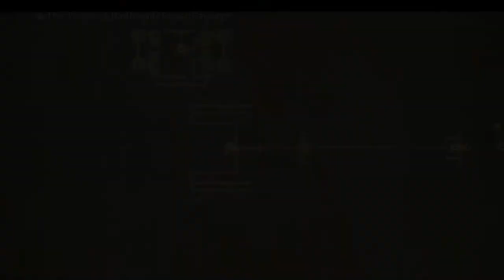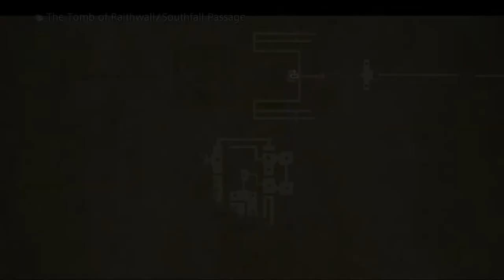Final Fantasy XII TZA [Switch] Playthrough #026, Tomb of Raithwall: Northfall & Southfall Passages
This is video #026 in my playthrough of Final Fantasy XII: The Zodiac Age for the Nintendo Switch. This video does not contain commentary.

Previously, the party defeated the Garuda and the two Demon Walls in the Tomb of Raithwall. Now, they will explore the northern and southern passages and unlock the way to the dungeon's boss.

The party resumes in the Valley of the Dead in the Tomb of Raithwall.

They take the Way Stone to the Hall of the Destroyer (time 0:35).

They take the next Way Stone to the Royal Passage (time 0:56). They can explore to the north or to the south. They start by going north.

They take the lower door to Northfall Passage (time 2:26). This area is a maze.

Balthier reaches Level 18 (time 4:08).

In the central chamber, the party examines the Northfall Pedestal (time 8:32). Touching the jewel lowers the nearby altar. It activates the Way Stone, which connects to one in the middle of the Royal Passage. It also causes Zombie Mages to appear.

Penelo reaches Level 19 (time 8:57).

The party takes the other southern door to the north part of the Royal Passage (time 12:03).

A coffer in the northeast of the Royal Passage contains the White Magick spell Dispel (time 12:34). Nice!

In the southeast of the Royal Passage, a coffer on the lower level contains Vanish (time 15:07).

The party takes the lower door to Southfall Passage (time 15:33). They begin exploring this mazelike zone.

Ashe reaches Level 19 (time 16:36).

In the middle of the area, the party examines the Southfall Pedestal (time 19:12). Touching the jewel causes the nearby altar to finish sinking into the floor. Also, three Liches appear.

Balthier reaches Level 19 (time 23:12). The party switches to a lineup of Vaan, Fran, and Basch.

The party takes the other northern door back to the Royal Passage (time 27:48).

Vossler reaches Level 24 (time 28:37).

The party takes the blue-lit Way Stone to the Hall of the Destroyer (time 29:34).

Then, they go out to the Valley of the Dead (time 29:52). They rest and save at the gate crystal.

Next time, they will confront the Tomb of Raithwall's boss and acquire its treasure.

This video is part of my playthrough of Final Fantasy XII: The Zodiac Age. I am playing the North American version of the game released for the Nintendo Switch in 2019.

Played on the Nintendo Switch. Recorded with the Elgato Game Capture HD device and software. Produced with Adobe Premiere Pro CS6.